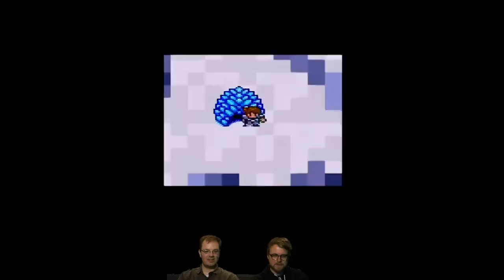MEGABIT - Final Fantasy Mystic Quest with Peter Brown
Peter and Tom take you back to the good ole' SNES days with Final Fantasy Mystic Quest.